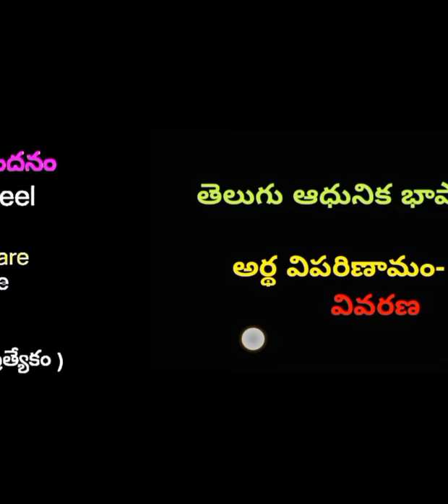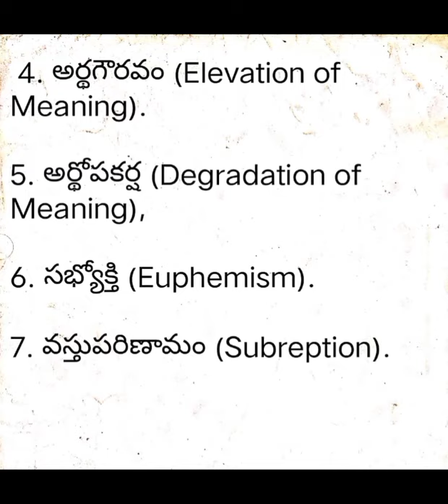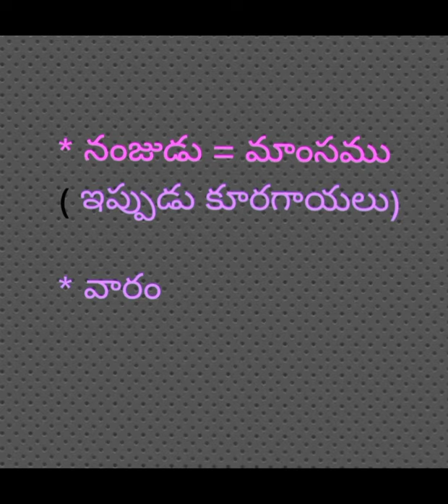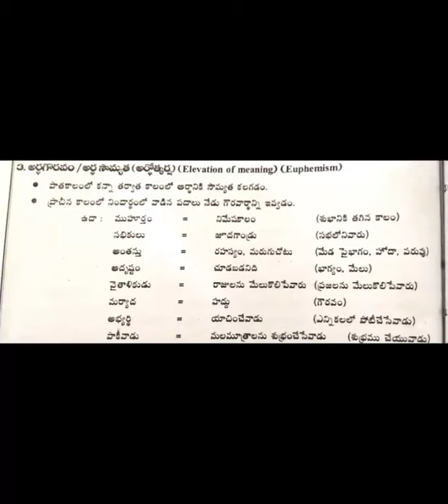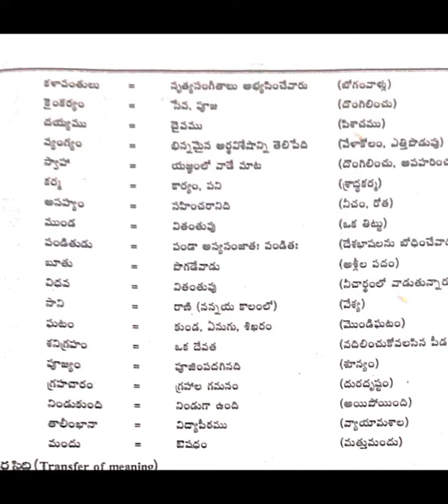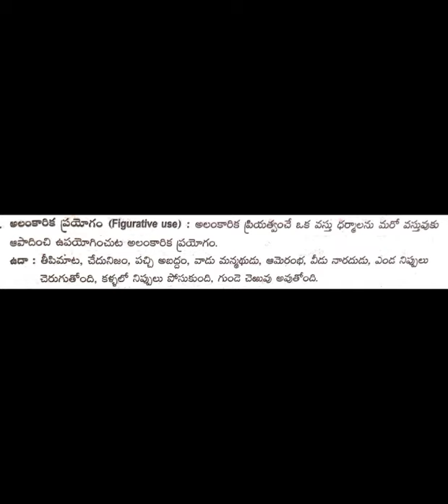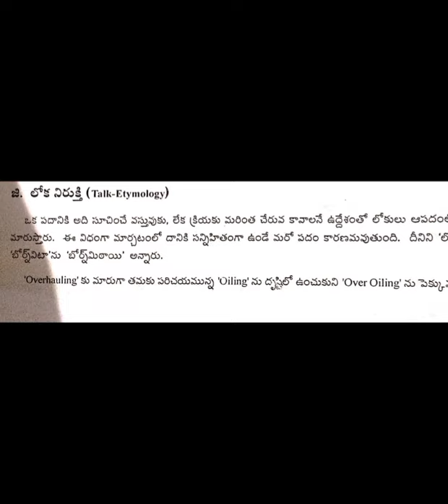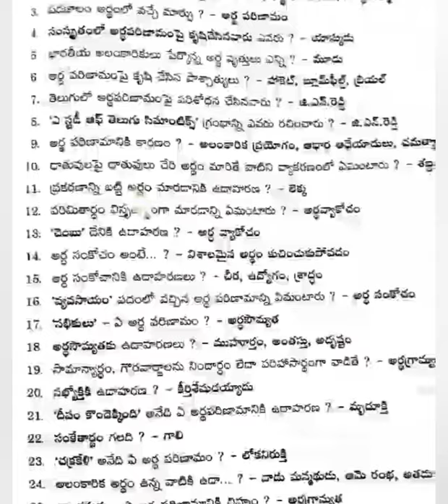తెలుగు ఆధునిక భాషాశాస్త్రం - అర్థ విపరిణామం - వివరణ/Telugu Basha Shastram /NET-JL-DL- PGT - TGT-DSC